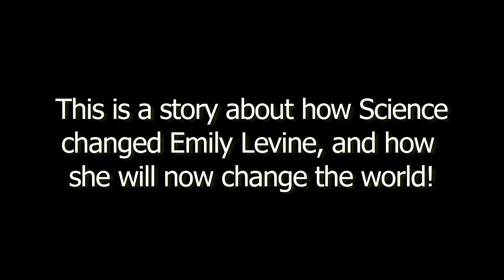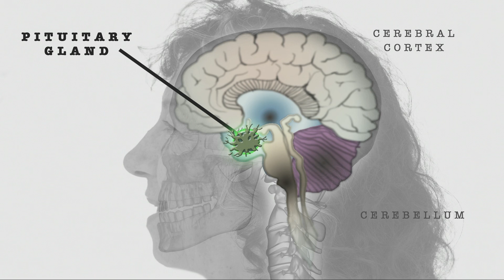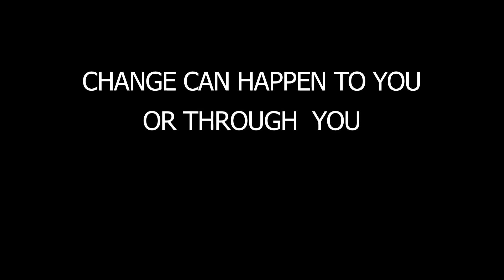Bringing science to life | Emily Levine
After recovering from a brain tumor that caused an excessive production of human growth hormone, Philosopher and comic Emily Levine can walk again. She gives a sneak peek of her tongue-in-cheek scientific comedy movie -- all about ideas.
Enjoy this unedited talk by Emily Levine.